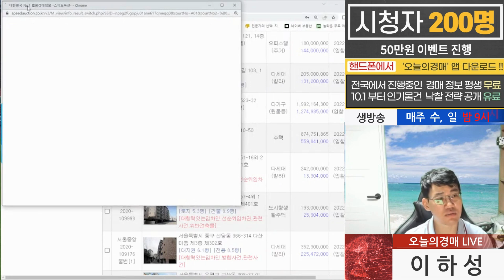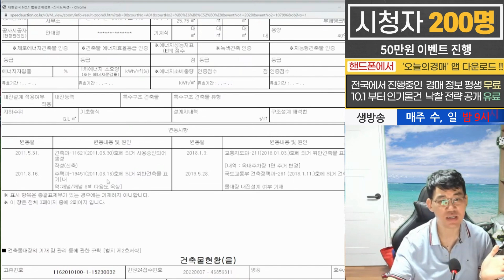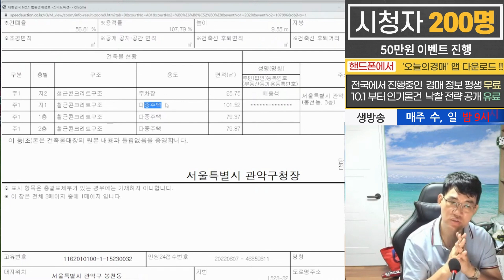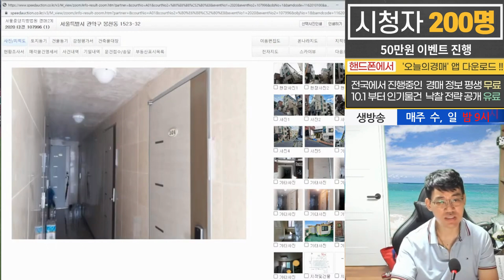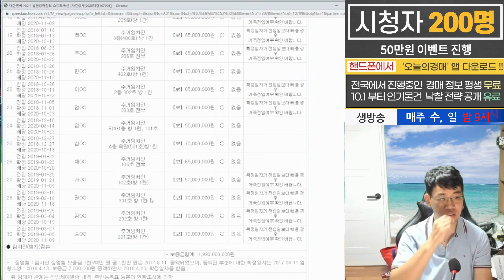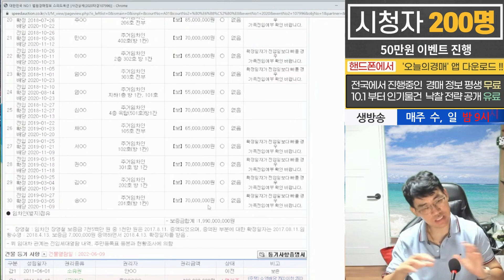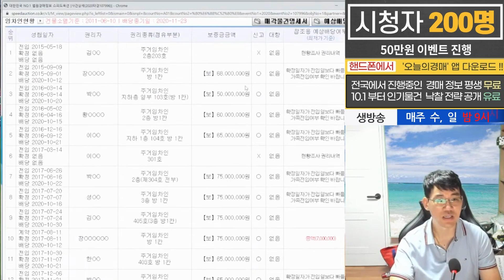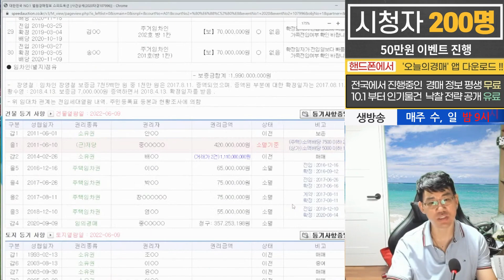2회 유찰! 봉천역 다가구 건물♥원룸 임대수익,배후수요◀오늘의경매 라이브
유튜브 생방송 하이라이트(2022.8.7)

1. 사건번호 : 2020 타경 107996 다가구 건물(원룸)
2. 감정가 약 20억, 2회 유찰  약 12억, 경미한 위반건축물
3. 법원에 신고된 임대보증금 약 20억, 월세 임대수익 가능
4. 2호선 봉천역세권, 강남 접근성 굿, 젊은 인구 많다.
5. 언덕에 있어 고도차로 인해 공부상 지하가 1층 높이.
한 주간 생방송에서 소개됐던 경매 물건 및 부동산 정보
부동산 재테크 추천물건 / 이하성 실전 경매교육